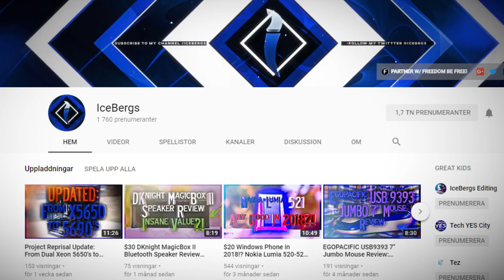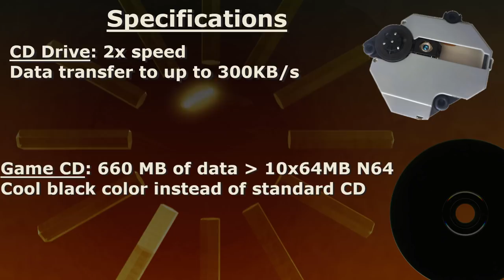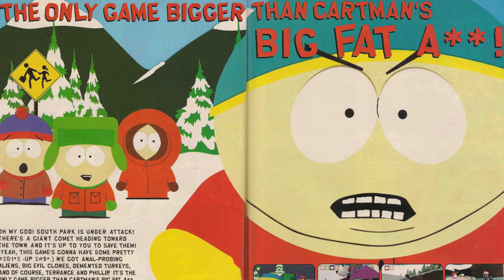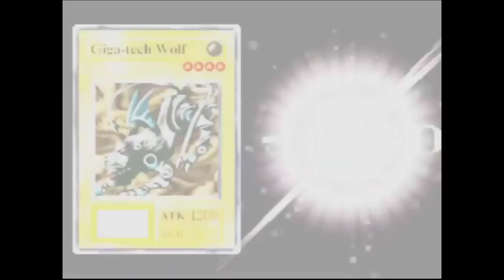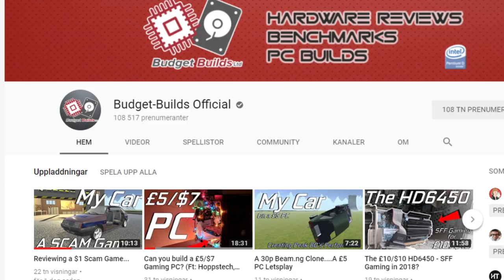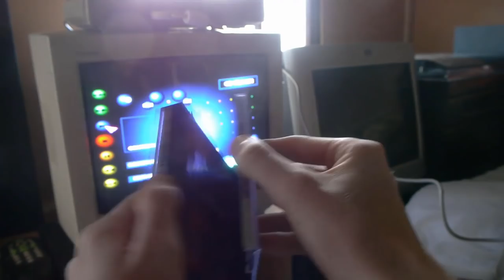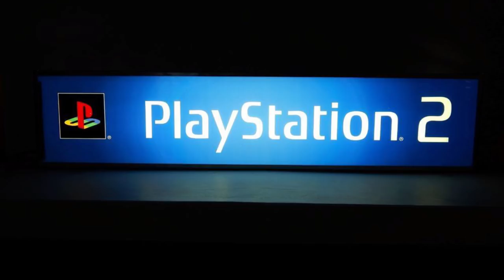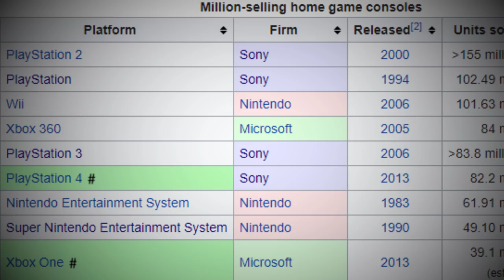Sony Playstation Collab w/ Budget-Builds Official, Bassub, Icebergs and Mulatosly